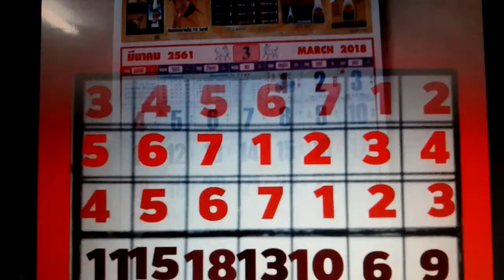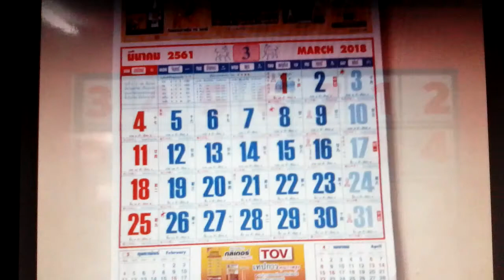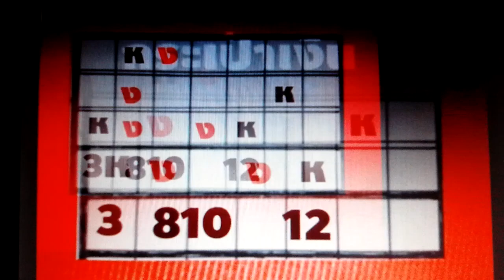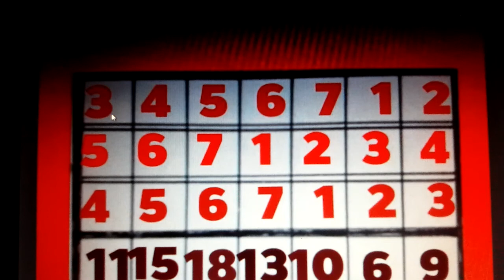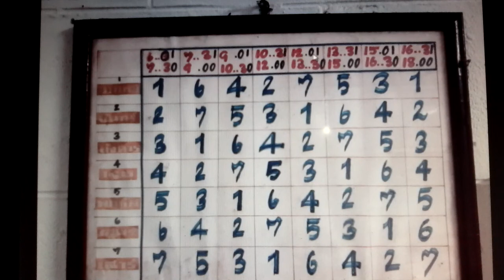ดูดวงเลือกซื้อกระเป๋าเงิน ในฤกษ์ยามมงคลจะดูอย่างไร โดยหมอพงษ์ขอนแก่นkana ponpong